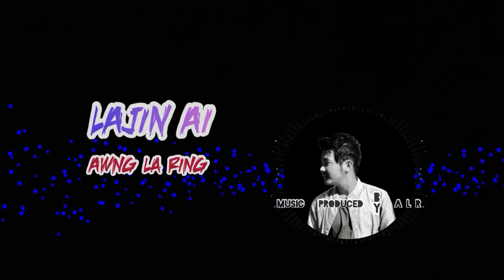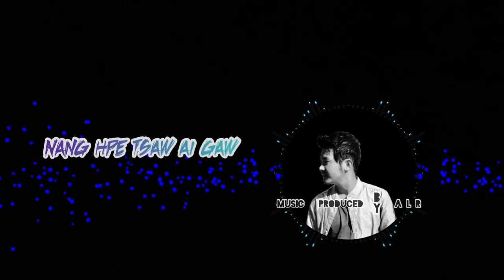Lajin Ai ( remastered track ) - Awngla Ring | Kachin new song 2021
This song was recorded and made with only a smartphone in 2018 and I've tried to remaster it.
Please enjoy! and thank you so much! Peace✌️

Written by Ndau ( Htoi Mai Awng )
Produced by Awng La Ring